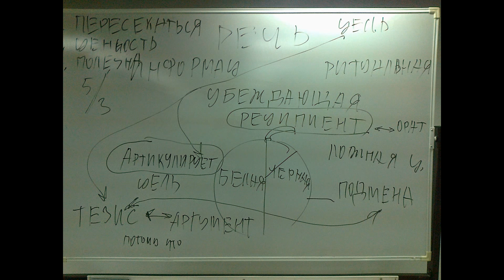Манипуляция как подмена тезиса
Содержание фрагмента.
Введение термина «реципиент».
Первая убеждающая речь на земле (христианский дискурс).
Быт.3:1 Змей был хитрее всех зверей полевых, которых создал Господь Бог. И сказал змей жене: подлинно ли сказал Бог: не ешьте ни от какого дерева в раю?
Быт.3:2 И сказала жена змею: плоды с дерев мы можем есть,
Быт.3:3 только плодов дерева, которое среди рая, сказал Бог, не ешьте их и не прикасайтесь к ним, чтобы вам не умереть.
Быт.3:4 И сказал змей жене: нет, не умрёте,
Быт.3:5 но знает Бог, что в день, в который вы вкусите их, откроются глаза ваши, и вы будете, как боги, знающие добро и зло.
Быт.3:6 И увидела жена, что дерево хорошо для пищи, и что оно приятно для глаз и вожделенно, потому что даёт знание; и взяла плодов его и ела; и дала также мужу своему, и он ел.

Белая и чёрная риторика.
Белый ритор не скрывает цели своей речи. Цель вербализируется или следует из контекста.
Манипуляция – это сокрытие цели.